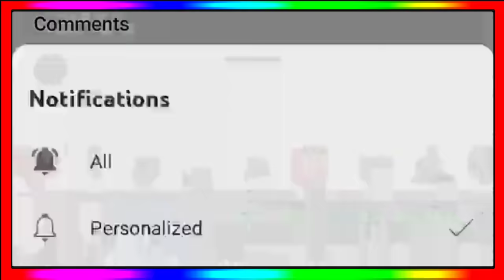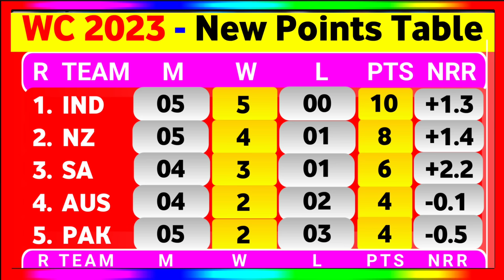World Cup Points Table 2023 - After Afghanistan Win Vs Pakistan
World Cup Points Table 2023 After Afg Vs Pak